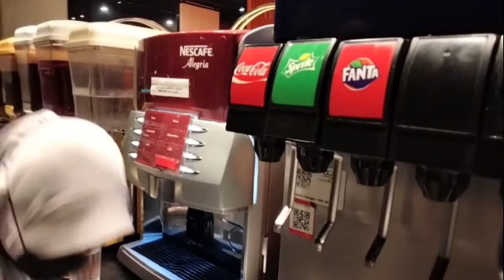mukbang makan Daging sepuasnya ,,‼️ selama 2 jam Onokabe serpong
mukbang sepuasnya selama 2 jam di onokabe Serpong, acara makan makan bersama temen kerja di daerah Serpong Tangerang,
terima kasih banyak kepada koh Johan atas tlaktiran mkanya..